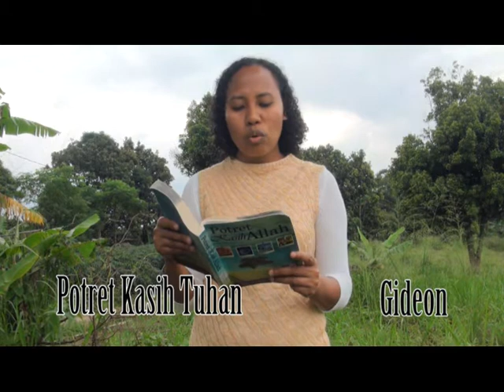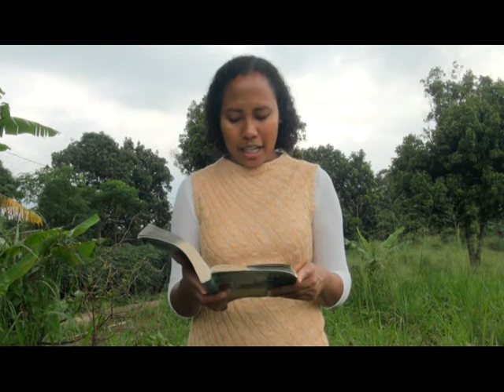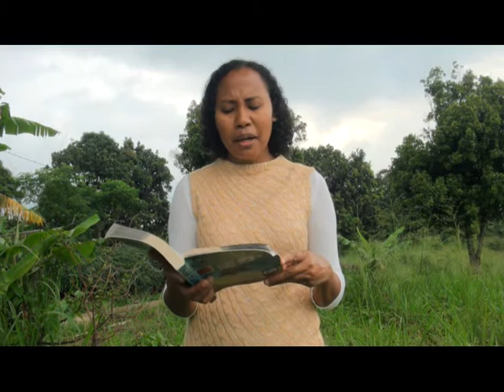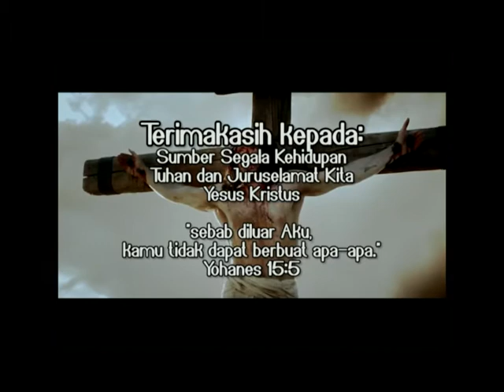"Gideon " - RENUNGAN Potret Kasih Tuhan: HCBN INDONESIA